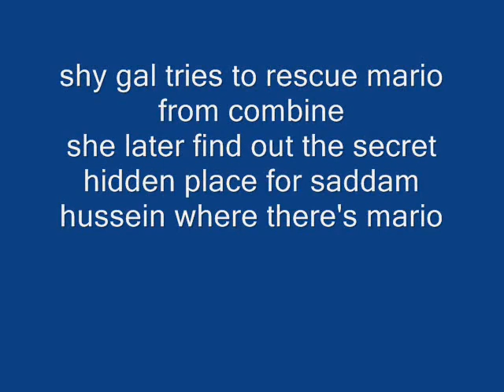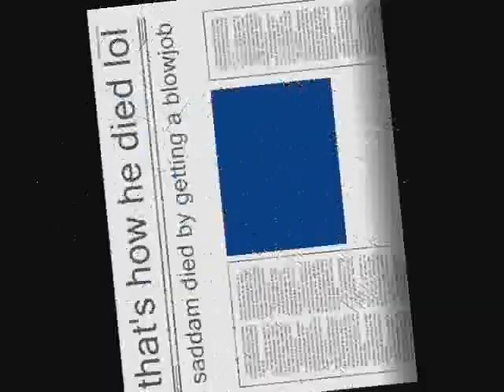gmod stuff I recorded in February 2022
I made this for my friend EnderTails (He's so cool)